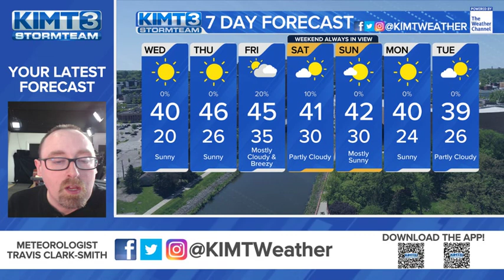Hope you like the 40s!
Despite the sunshine today, it has been pretty chilly. And it will remain that way for the rest of the evening. A few of our southwestern counties could see a few snow flurries from a passing low pressure system overnight, but chances aren't that great. Tomorrow a warmup begins. We'll see highs in the low to mid 40s through at least the weekend with Thursday and Friday being the warmest days this week. We could see the possibility for some rain or snow showers overnight on Friday into Saturday, otherwise we can expect sunny skies for the duration of the period.